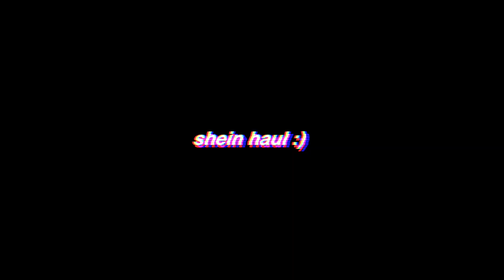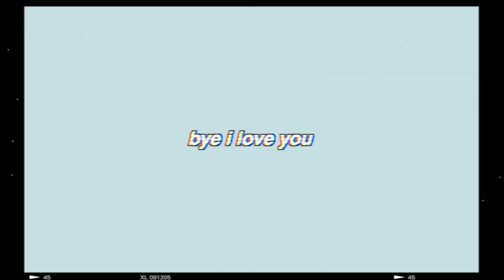HUGE SHEIN TRY ON HAUL! *2021 trendy clothing* ♡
i have a problem.
my first video back after 9 MONTHS! if you wanna see all the clothing a bought from SHEIN, watch this video! so obsessed with everything i got♡
enjoy xx

ordered on: 08 january 2021
arrived: 21 january 2021

♡my sizes♡
height: 5'7
usual size bottoms: medium
usual size top: small/medium
hips: 103 cm
waist: 72 cm

♡links♡ (if you're not from the netherlands, favorite the piece on your account, it will show up among your favorites xx)

♡q&a's♡
- what camera do you use? i use the canon G7X
- where are you from? i'm from the netherlands
- what editing software do you use? i use final cut pro